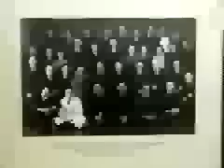Dr. Herbert Jasper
Dr. Herbert Jasper, an American born in La Grande, Oregon, received doctorates from the University of Iowa and the University of Paris before coming to Canada to join famous neurosurgeon Dr. Wilder Penfield at McGill University's Montreal Neurological Institute (MNI). Dr. Jasper received his MD from McGill and for many years was Director of the Laboratories of Neurophysiology and Electroencephalography at the MNI. Dr. Jasper's expertise in electrophysiology allowed him to make seminal discoveries along with Dr. Penfield to locate the sources of electrical seizures in brain disorders ranging from epilepsy to brain tumours and brain injuries.